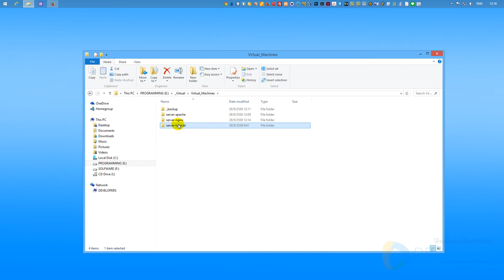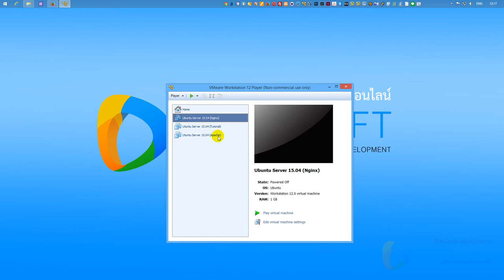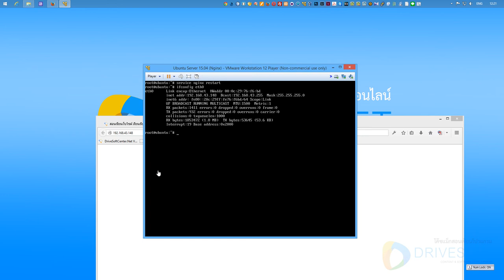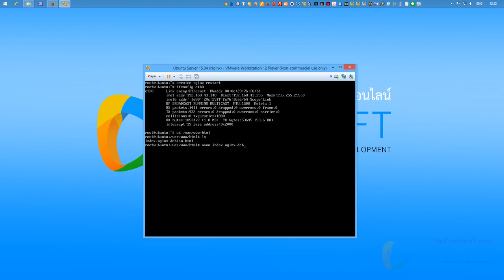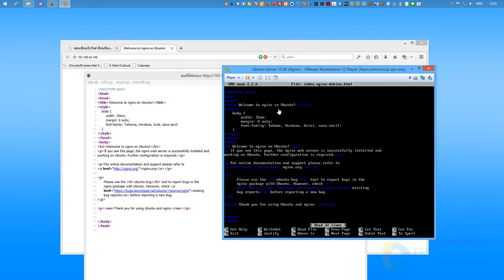Ubuntu Server #03 | Install Nginx Web Server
คอร์ส "คู่มือการใช้งาน Ubuntu Server 15.04" ฟรี